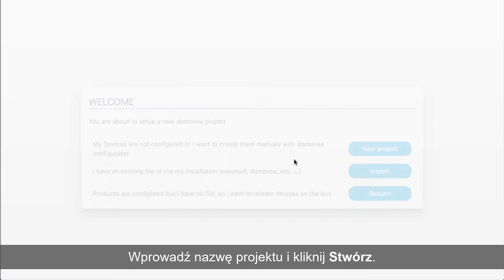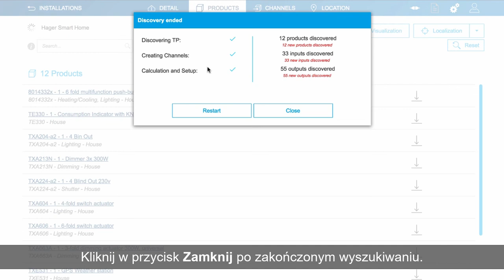Hager domovea - Tworzenie nowego projektu z Hager Pilot i easytool.